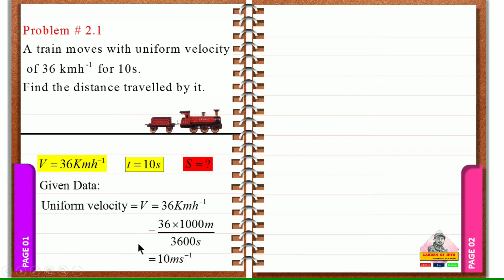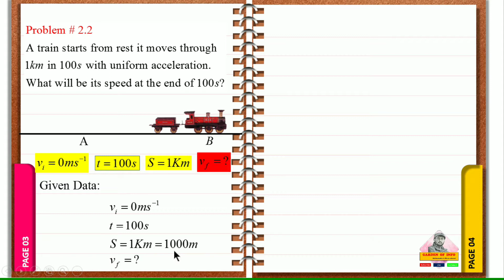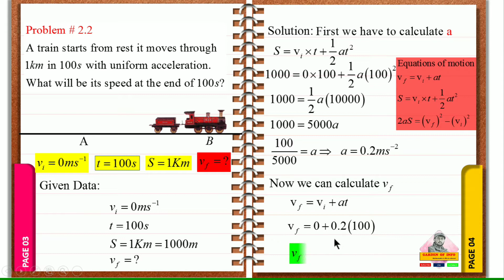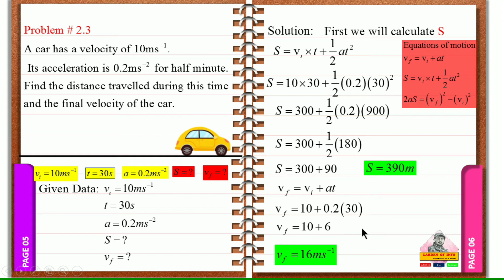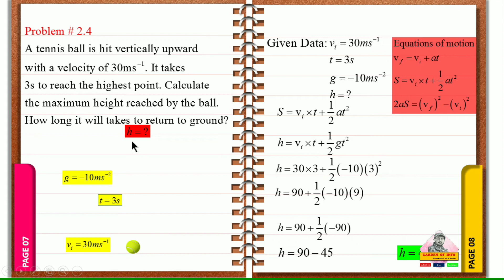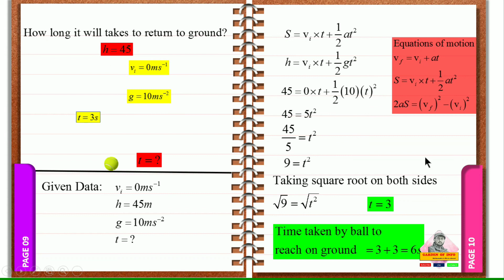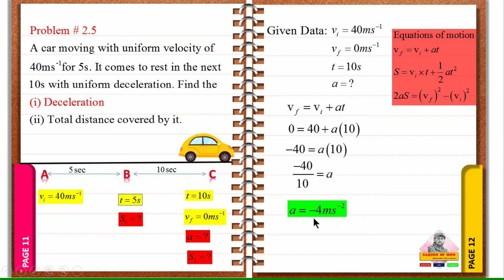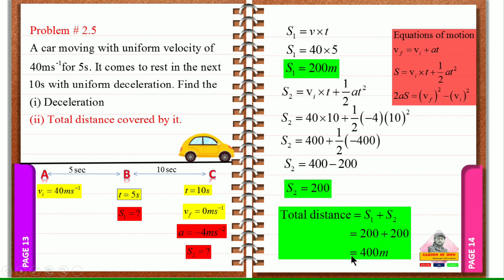9th Physics Chapter 2 Numerical problems | Part 1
Garden of info has brought to you Lecture of Muhammad Usman on "9th Class Physics Chapter 2. Topic Physics Chapter no 2 Numerical 2.1 to 2.5". In this video following sub topics have been taught: - 2.1 to 2.5 This lecture is specially recorded for students of 9th class, 9th class from all Punjab Boards and is based on the current curriculum of study for Physics book. All these lectures are conducted in Urdu/English medium to facilitate Pakistani students.